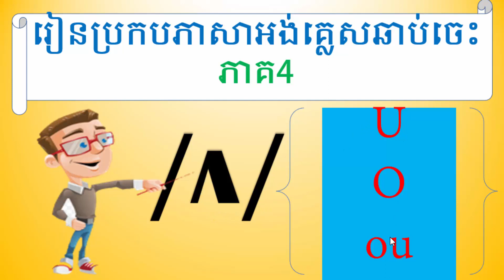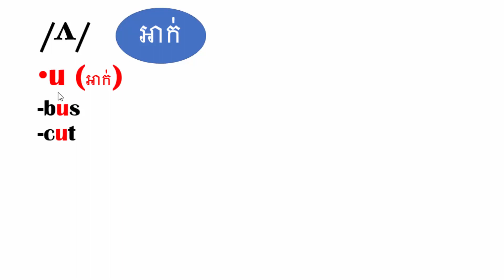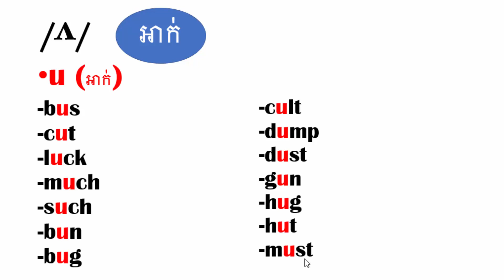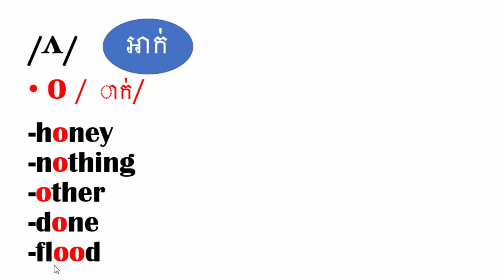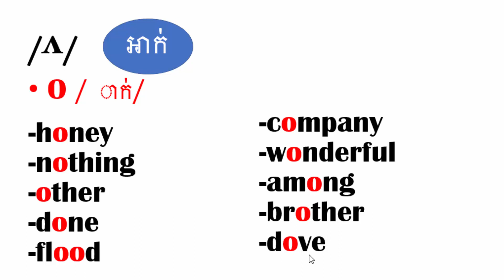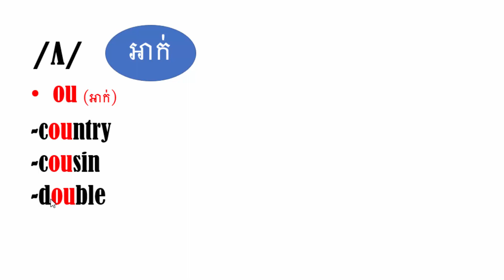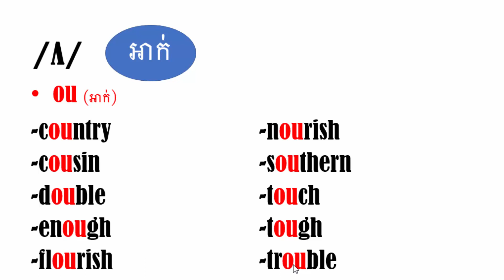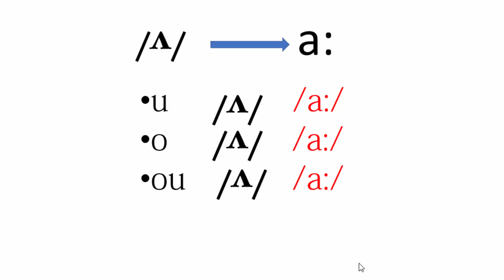រៀនប្រកបភាសាអង់គ្លេសឆាប់ចេះ ភាគ4 how to learn English spelling part 4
រៀនប្រកបភាសាអង់គ្លេសឆាប់ចេះ ភាគ4 how to learn English spelling part 4,Learn English Khmer for Cambodian from beginner to high level.noun english grammar study iq,
noun english grammar study smart, grammar descripetion
iq study engli
study english grammar in khmer,grammar youtube,
grammar youtube channels,
grammar youtube comments,
grammar ytp,
grammar zero and first conditionals,
grammar zero conditional,
british council learn english grammar,
learn english grammar 100 sentence patterns for speaking practice,
learn english grammar active passive,
learn english grammar adjectives,
learn english grammar lesson,
learn english grammar lesson 1,
learn english grammar lessons for beginners,
learn english grammar lessons for intermediate upper-intermediate and advanced level- full course,
learn english grammar lessons full course for beginners elementary intermediate,